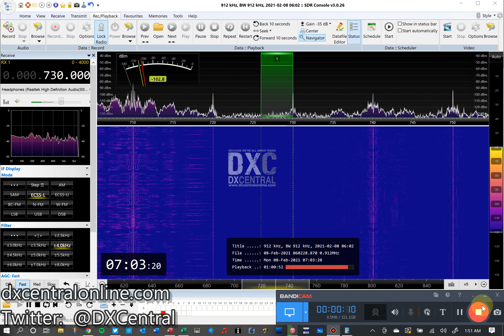730 - WFMC - Goldsboro, NC (Outer Banks)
Aircheck of 730 - WFMC - Goldsboro, NC
Received from a beachside  DX location:  Outer Banks, North Carolina on 2/8/21 @ 06:00 EST

In February of 2021, the wife and I took a trip up to Outer Banks, North Carolina.  Despite living in North Carolina for 13 years, I had never been to the Outer Banks.  My main reason for the trip was for DX.  I wanted to stretch out a full 140' DKAZ antenna, pointed right at northern Europe so I could finally land some really good quality Trans-Atlantics.  I also wanted to look into New England, as this part of North Carolina blocks my saltwater path down in Charleston.  Unfortunately, the cabin we rented was plagued with absolutely terrible noise, so the DKAZ was pretty much useless.  But I did manage to bring my Airspy HF+ Discovery and my portable W6LVP loop down to the beach in a quiet location for two sunset and one sunrise session, where I grabbed some really amazing DX.  These airchecks came from those sessions.

Hopefully these airchecks will be helpful to those trying to add Eastern US stations/states to their logbook!